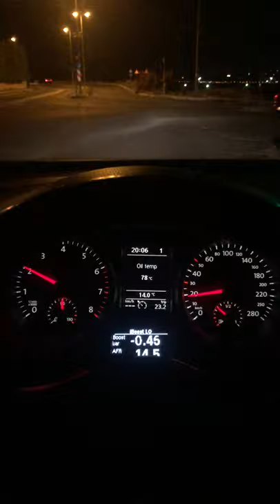MK6 GTI AWD SWAP DSG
k04-064 tune low boost test stock tcu